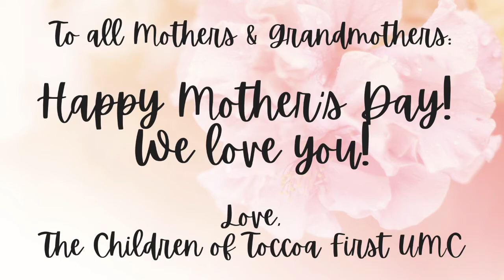TFUMC Children Mother's Day Tribute